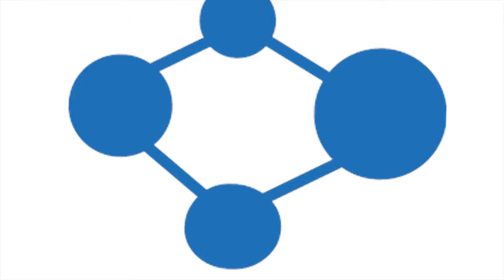HLL Webinar - Think Tank Lecture Series 2015 - Dr A.V.Jose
HLL Webinar presents the lecture given by Dr A.V.Jose, Education and Outreach Coordinator, ILO International Institute for Labour Studies, International Labour Organization, on 05 May 2015, as part of the Think Tank Lecture Series conducted in Thiruvananthapuram by HLL Academy, the knowledge management division of HLL Lifecare Ltd, a Government of India Enterprise.